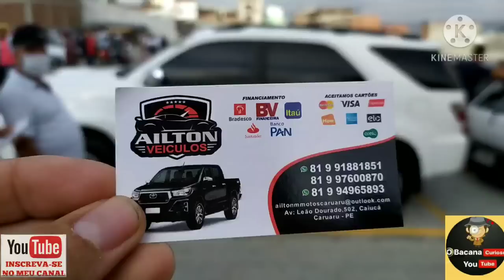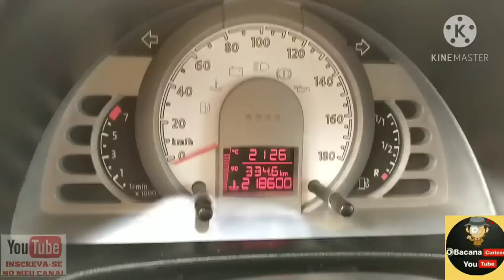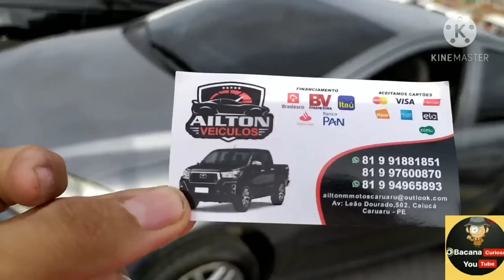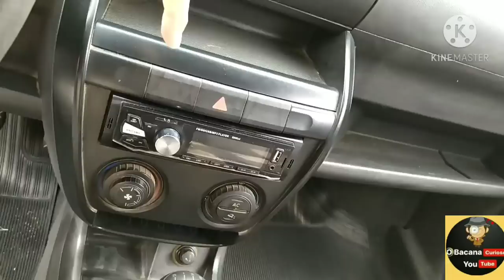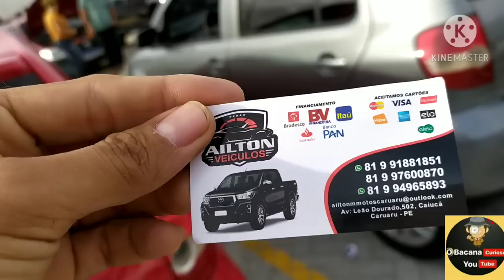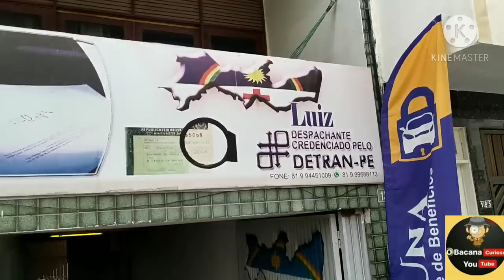feirão de carros de Caruaru temos carros, Mobi,2fox, Hillux...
feirão de carros de Caruaru aqui você encontra o seu carro novo e semi-novo venha você mesmo conferir fica vizinho ao hospital regional do agreste em Caruaru essa feira acontece todos os domingos à partir das 5 horas da manhã venha conhecer vc também.